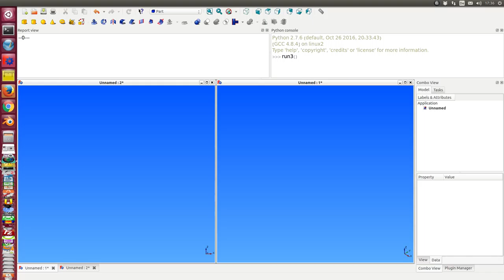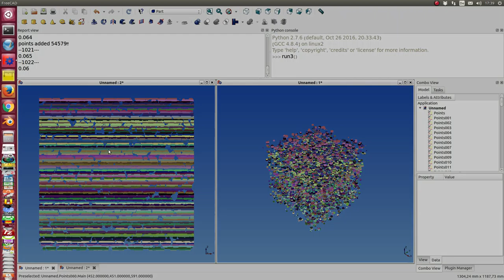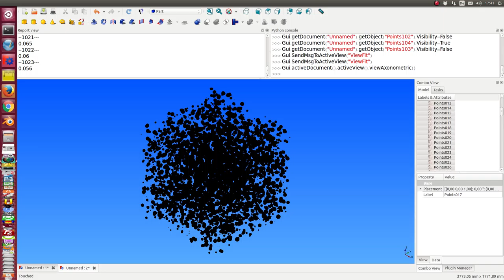bubbles in a box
A Point Cloud for a cheese model.